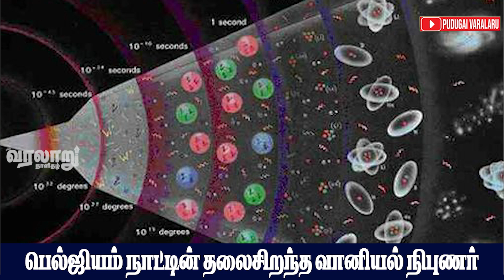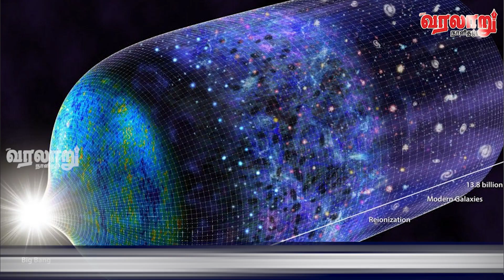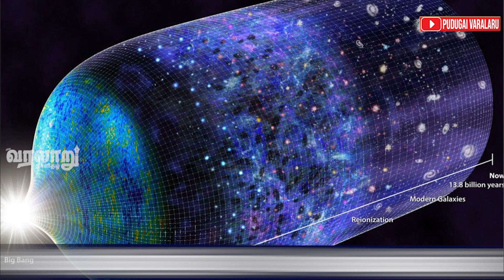பெல்ஜியம் நாட்டின் தலைசிறந்த வானியல் நிபுணர் ஜார்ஜஸ் லுமாட்டர்.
புதுகை வரலாறு : பெல்ஜியம் நாட்டின் தலைசிறந்த வானியல் நிபுணர் ஜார்ஜஸ் லுமாட்டர்.

புதுகை வரலாறு நாளிதழின் மற்றொரு அங்கமான இந்த ஊடகம்.  சமூகம் நலன் சார்ந்த பல்வேறு பரிமாணங்களில் விவாதிப்பதுடன் வரலாற்று நிகழ்வுகளை  இளம் தலைமுறைக்கு  எடுத்துச்செல்லும்   பணியுடனும் குரலற்றவர்களின் குரலாகவும் சமரசம் ஏதுமின்றி  புதிய சிந்தனையுடன் புறப்பட்டுள்ளது.